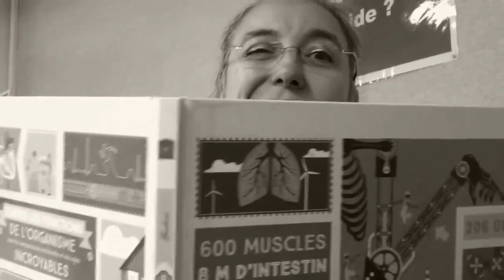📖Update Lecture | Pourquoi NE PAS lire Game Of Thrones ?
►Mon coup de grogne sur Le Trône de Fer,  ou Game Of Thrones de George Martin ! Pourquoi la lecture de cette série de dark fantasy n'est pas à la hauteur d'autres grandes sagas du genre. 3 raisons de Ne Pas lire l'incontournable de la fantasy dans ton Booktube
 ↓↓LIS LA SUITE↓↓

Tes bibliothécaires